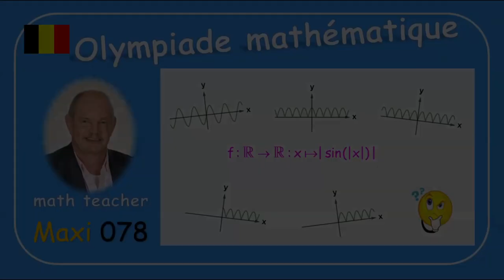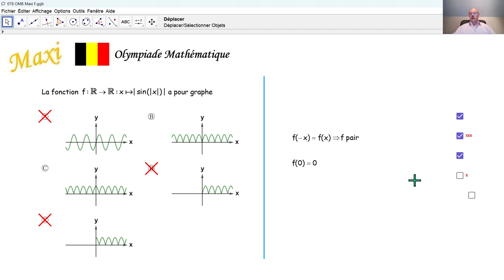Olympiade mathématique 2024 Maxi 078